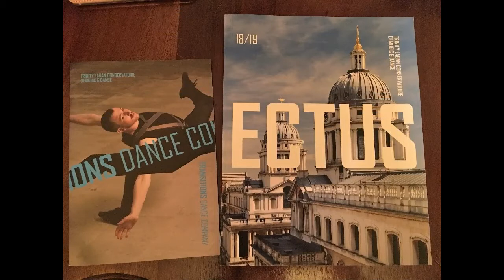Trinity Laban 2017